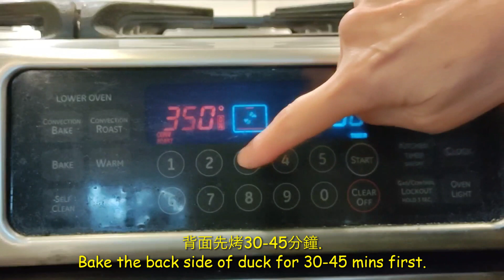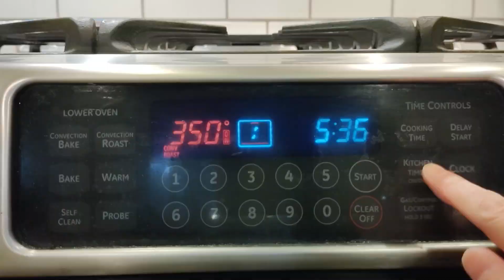烤全鴨 Roasted Whole Duck家庭版烤全鴨 也能做出色香味俱全的味道Even at home, anyone can still make delicious roasted duck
烤全鴨 Roasted Whole Duck： 家庭版烤全鴨， 也能做出色香味俱全的味道。Even at home,  anyone can still make delicious roasted duck.

鴨子 大約 5-6 磅          Duck ~ 5-6 lbs

腌料：                          Marinades:
香葉 5-6 葉                    Bay leaves  5-6 leaves
八角 4-5 粒                    Star anise  4-5
五香粉 1.5 餐匙            Five spice  1.5 Tablespoons
肉桂粉 1 茶匙               Ground cinnamon  1 tsp
白胡椒粉 1.5 餐匙       Ground white pepper  1.5 Tablespoons
魚露 3 餐匙                   Fish sauce   3 Tablespoons
醬油 2 餐匙                   Soy sauce  2 Tablespoons
老抽 2 餐匙                   Dark soy sauce  2 Tablespoons
白酒 3 餐匙                   White wine   2 Tablespoons
葱、姜、蒜適量          Scallion (~3 stalks), ginger  (~10 slices), garlic  (4 cloves)

脆皮水：               Crunchy liquid:
蜜糖  2 餐匙                  Honey     2 Tablespoons
白醋 2 餐匙                  White vinegar  2 Tablespoons
水  150 毫升                 Water  150 mL
（備注： 一半的份量 就足夠了一只全鴨用）( Note: half of the portion is enough for the whole duck.

蘸醬：
海鮮醬用油炒香後，加入白酒稀釋，煮開即可。
Dipping sauce:
Fry hoisin sauce in cooking oil until releasing aroma, then add white wine to dilute and bring to boil.

溫馨小提示：
• 每30分鐘查看一下鴨， 調節溫度，以防燒焦鴨皮.
• 脆皮漿用來上色不錯。家庭版的烤箱比較難烤出脆皮鴨
• 全鴨烤了大約2 小時。溫度 325-350 ℉之間. 可按自家烤箱的性能調節溫度與時間。（華氏325-350 ℉ = 攝氏度 160-180 ℃左右）

Friendly reminder:
• Check the duck every 30 mins and adjust temperature to prevent from burning the duck skin.
• The crunchy liquid is more for color than for crunch with home oven.
• The whole duck was roasted about 2 hours at 325-350 ℉ . Adjust time and temperature according to your oven’s feature. （ 325-350 ℉ = ~ 160-180 ℃）